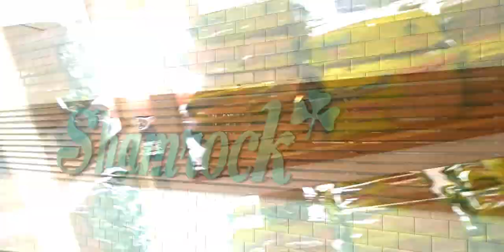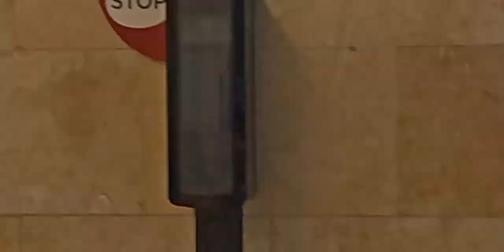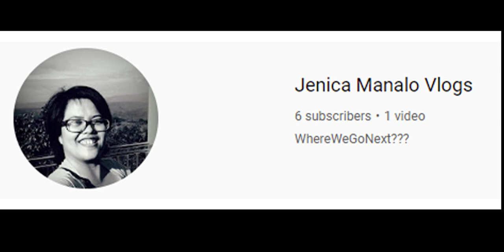VLOG 004: Cebu 2023, Part 2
SONG
Magic In The Hamptons
ARTIST
Social House
ALBUM
LICENSES
UMG (on behalf of Silent Records IGA); AMRA, UMPI, CMRRA, LatinAutor, Sony Music Publishing, UMPG Publishing, Abramus Digital, UNIAO BRASILEIRA DE EDITORAS DE MUSICA - UBEM, Walt Disney Music Company (Publishing), LatinAutorPerf, BMI - Broadcast Music Inc., and 15 Music Rights Societies

Human Nature · Kyla
Not Your Ordinary Girl
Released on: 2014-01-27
Music  Publisher: Polyeast
Composer, Lyricist: John Bettis
Composer, Lyricist: Steve Parcaro

Everywhere You Look (The Fuller House Theme) · Carly Rae Jepsen
Everywhere You Look (The Fuller House Theme)
Writer: Bennett Salvay
Writer: Butch Walker
Writer: Jeff Franklin
Writer: Jesse Frederick